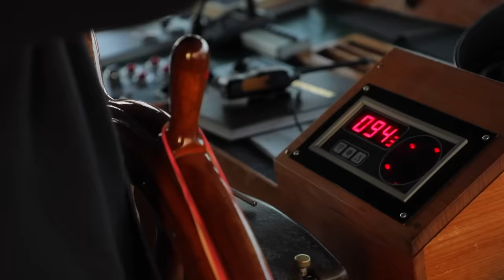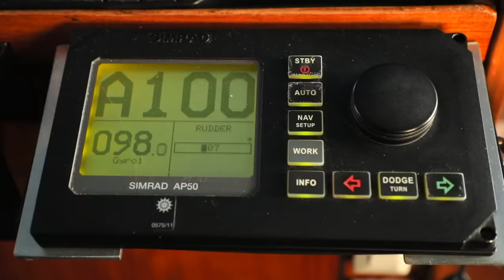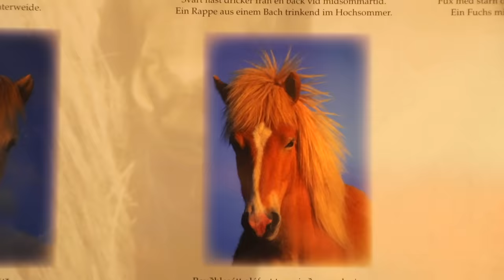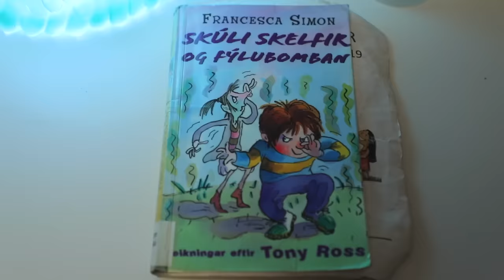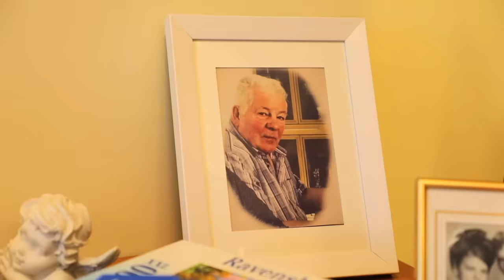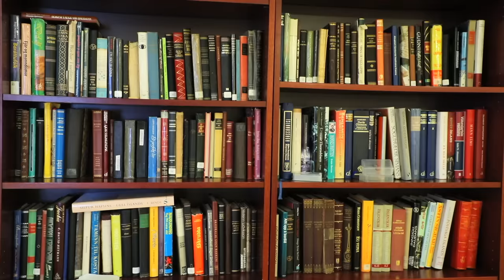Исландия | Жизнь других |ENG| Iceland | The Life of Others | 16.02.2020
Серия №3 (3 сезон) – о жизни в Исландии!

Episode 3 Season 3: Life in Iceland!

Таймкод выпуска про Исландию:

02:39 Как исландцы выбирают имя ребенку
04:02 Роды в Исландии
05:11 Школьное образование
12:50 Горячие источники
13:33 Предпочтения исландцев в еде
14:22 Морской бизнес в Исландии
17:00 Заработные платы
17:47 Стоимость высшего образования
18:22 Особенности трудоустройства
19:57 Культурная жизнь исландцев
20:41 Общение с исландской семьей
24:40 Безопасность в Исландии
26:16 Посещение полицейского участка
31:38 Как устроен быт у исландской семьи
35:59 Сельское хозяйство
36:58 Жизнь пенсионеров

Time code of Iceland Episode:

02:39 How do Icelanders choose a name for their child
04:02 Childbirth in Iceland
05:11 Schooling
12:50 Hot Springs in Iceland
13:33 Icelanders' preferences in food
14:22 Maritime business in Iceland
17:00 Wages
17:47 The cost of higher education
18:22 The peculiarities of employment
19:57 Cultural life of Icelanders
20:41 Talk with the Icelandic family
24:40 Safety in Iceland
26:16 Visit to the police station
31:38 How is life of the Icelandic family arranged
35:59 Agriculture
36:58 Life of seniors